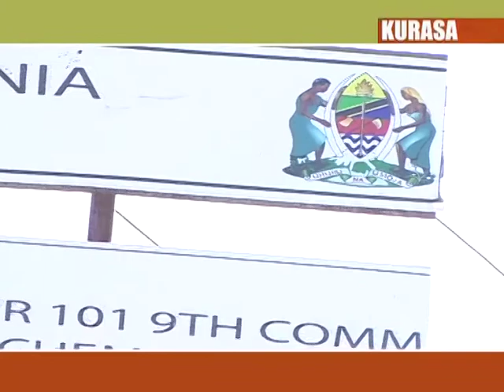Kurasa, 09 Feb 2013